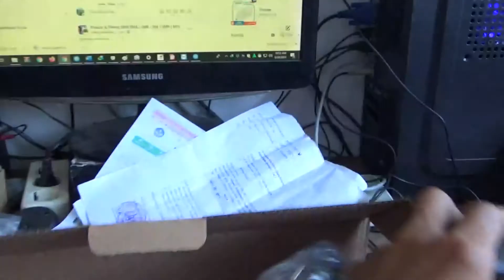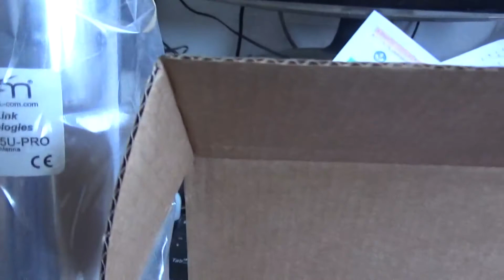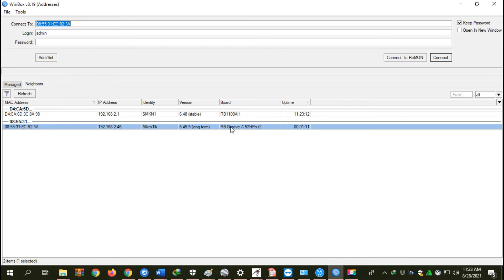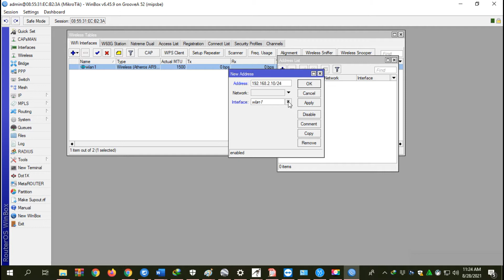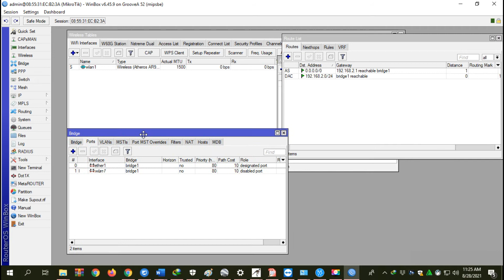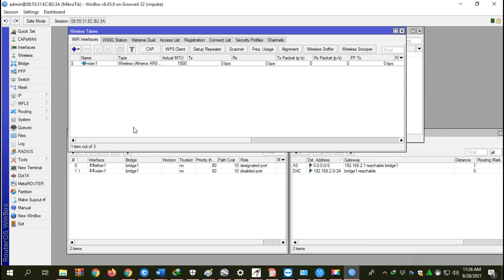Konfigurasi mikrotik groove A 52HPn jadi access point